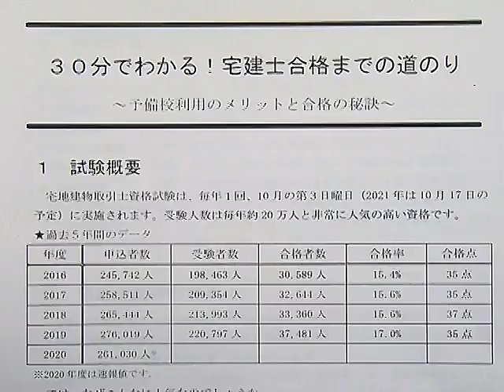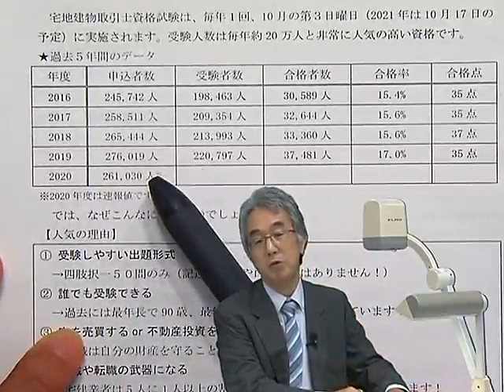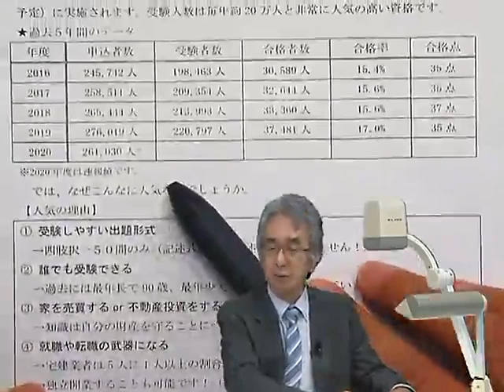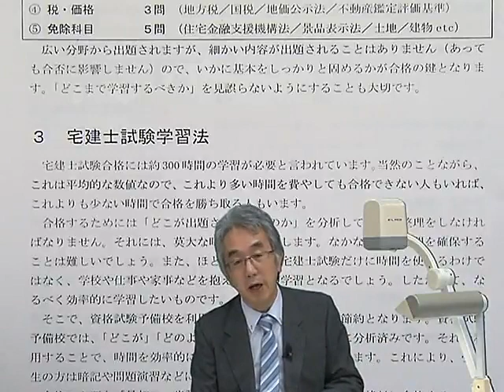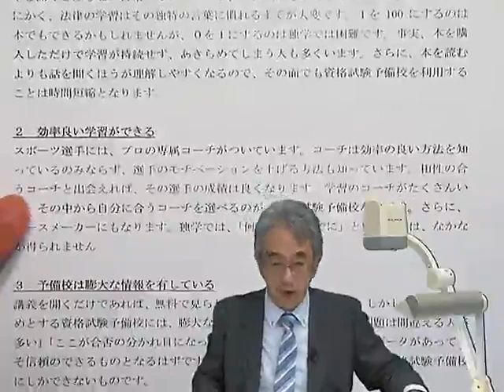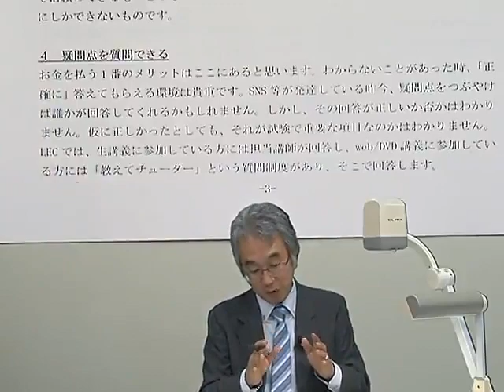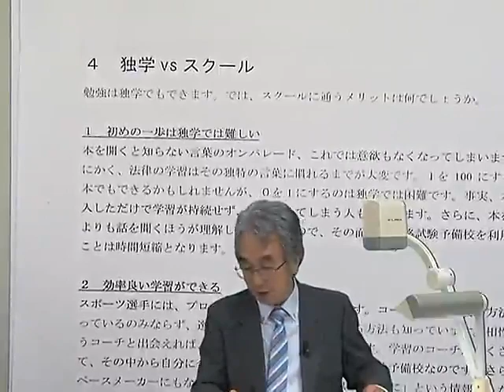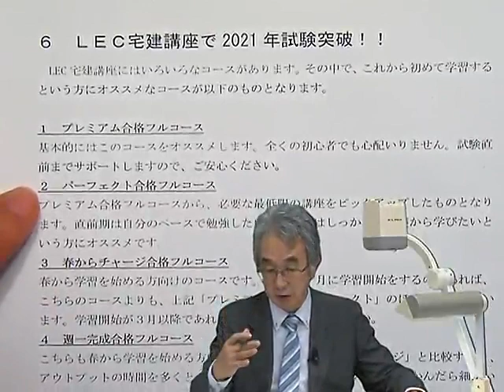【LEC宅建士】３０分でわかる！宅建士合格までの道のり ～予備校利用のメリットと合格の秘訣～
毎年20万人以上が出願する人気資格の宅建士について、人気の理由と試験の概要をご紹介。試験突破に最適な学習法を解説します。
担当：亀田　信昭　LEC専任講師
■カリキュラム・コース概要・お申込はこちらへ